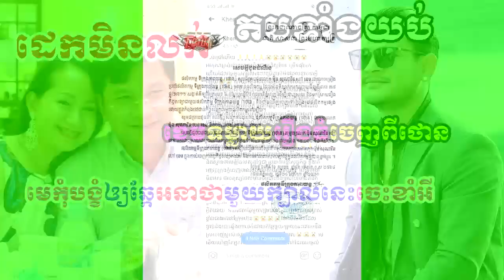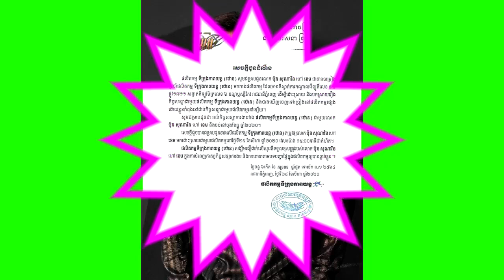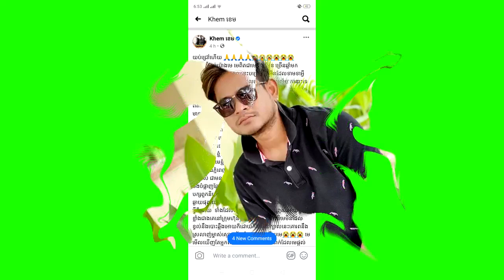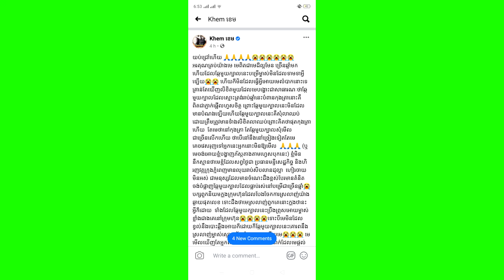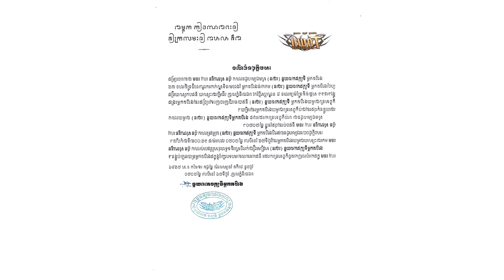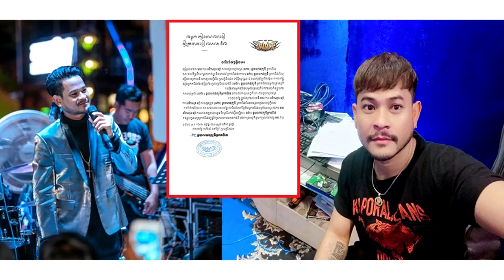ខេម គេងមិនលក់ឆ្លើយតបទៅផលិតកម្មថោនទាំងយប់ថា “មេកុំបង្ខំឲ្យឆ្កែអនាថាមួយក្បាល​នេះចេះខាំអី”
សូមអធ្យាស្រ័យ

ចំពោះការមិនបានតប ខំមិនបានគ្រប់គ្នា

Ms Socheata